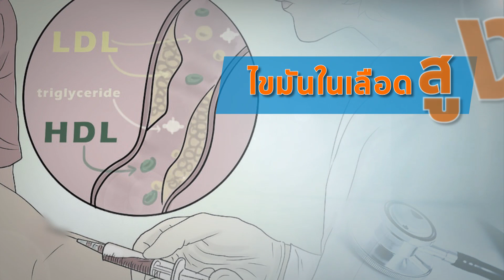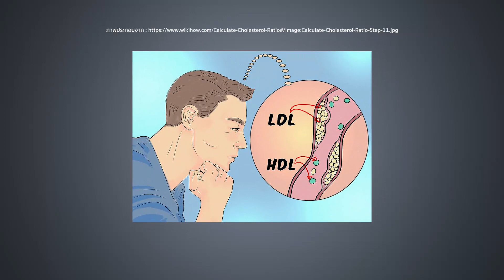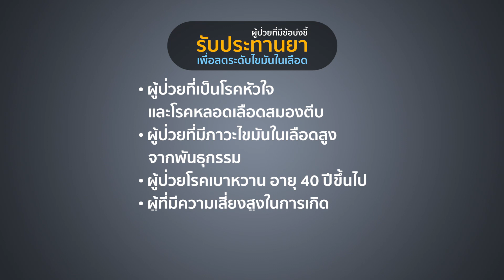ไขมันในเลือดสูง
รายการพบหมอศิริราช เรื่อง ไขมันในเลือดสูง โดย รศ.พญ.นันทกร  ทองเเตง ภาควิชาอายุรศาสตร์ คณะเเพทยศิริราชพยาบาล มหาวิทยาลัยมหิดล